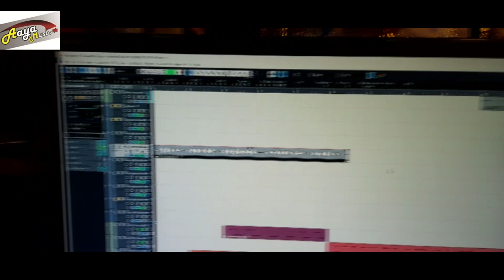viralsong - तान्या झा छिनार भईली | Tanya Jha | Tanya Jha Chinar Bhaili | Tufani Lal Yadav Anuj v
► Album :- तान्या झा छिनार भईली |
► Song :-  तान्या झा छिनार भईली |
► Singer :- Anuj Dharkan
► Lyrics :- Anuj Dharkan
► Released Year :- 2023
► Label / Company :- Aaya Music Sitamarhi
► Nirmata :- Ramesh Reshamiya
► Nirdeshak :- Satyam Panday Kashyap
► Company Brand :- Aaya Music Sitamarhi

pela peli gana,tanya jha chheenar bhaeli,tanya jha tufani lal yadav vivad,bhojpuri song video tanya jha,tanya ke pel dem,viralsong,tanya jha ka gana,tanya jha video gana,tanyakepeldeminterviwes,tanyakepeldeminterviwes,peldemtanyake,peldemtanya,tun tun vivah song,tuntun yadav puooja yadav,tuntun baiya ke janam din hai aaj,tuntun sang pooja,tuntun ka sadi ka video,tuntun lal yadav vivah song,anuj dharkan ka bhojpuri gana,टुनटुन यादव पूजा यादव विवाह गाना

anyakepeldeminterviwes
peldemtanyake
bhojpuri controversial song
bhojpuri controversial song
tanya Jha
tufani la yadav
patak ke pel dem
pel dem
tanya jha ke pel dem
tanya ke patk ke pel dem
tufani tora pel di
tanya jha ka interviwe
tufani lal yadav or tanya jha ka interviwe
tanya chhinar bhaili
पटक के पेल देम
Patak Ke Pel de
t
शादी के बंधन में बंधेने के लिए Tuntun_Yadav और Pooja_Yadav के लिए बधाई गीत । Tuntun Sang Pooja ।
Tanya Jha | Nam Da Ke Gava Mai Bahin Chodwawasan |Tufani Lal Yadav Patak Ke Pel dem Plus Music
Tufani Lal Yadav का पूरा पोल खोल्दी Tanya Jha Interview में |
viralsong - पटक के रेल देम | Tufani Lal Yadav | Patak Ke Rel dem
Tanya Jha | Nam Da Ke Gava Mai Bahin Chodwawasan |Tufani Lal Yadav Patak Ke Pel dem Plus Music तान्या के तुफनिया रेल गर्भवती कइले बा
Tufani Lal Yadav| Patak Ke Pel dem | Tanya Jha new song 2023
song - पटक के पेल देम | Tufani Lal Yadav| Patak Ke Pel dem | Tanya Jha new song plus music#Viralsong - पटक के रेल देम | Tufani Lal Yadav | Patak Ke Rel dem
Song | तानिया झा को तूफानी लाल पेल दिया || Sanjay Kumar Yadav
ranjan rangeela new song, ranjan rangila ka naya song
tbivad, tanya jha ka vivad, tufani lal rel diye tanya jha ko, tanya jha ko rel diye tufanilal,